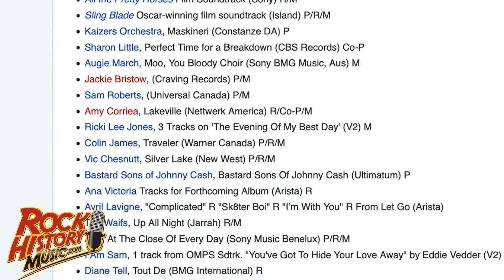When You Can't Hear U2 In U2, In the Studio in 2000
Mark's Books